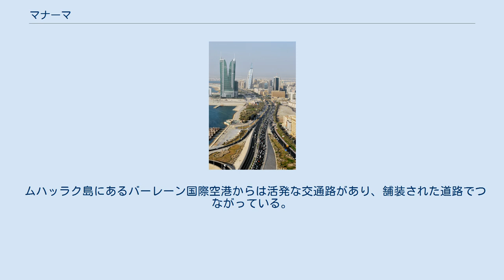マナーマ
マナーマ（英語: Manama, アラビア語: المنامة‎、 Al-Manāmah）は、バーレーンの首都である。
バーレーン国民全体の1/4に相当する約15万の人口をもつ国内最大の都市であり、中東有数の世界都市である。
 マナーマが初めてイスラーム史に出現したのは1345年である。
1521年にポルトガルにより占領され、その後1602年にペルシア人が占領した。
1783年以降、ハリーファ王家による指導の下に入ったが、幾度と無く支配が妨げられ、現在に至る。
1958年に自由港として指定され、1971年のバーレーン独立時に首都となった。
 マナーマは、かつて12あった行政区分の1つに属していたが、2003年から首都県に属している。
 ペルシア湾の中部に浮かぶバーレーン島の北東部に位置する。
 ケッペンの気候区分で砂漠気候に区分される。
 マナーマの経済基盤となっているのは石油、精油、帆船の建造、漁業、真珠などの産業である。
これはバーレーン全体の経済とほとんど同じ状況である。
 中東諸国を代表する国際金融センターとなることを目指して建設されるバーレーン・フィナンシャル・ハーバーは2007年に第1期工事が完成した。
 ムハッラク島にあるバーレーン国際空港からは活発な交通路があり、舗装された道路でつながっている。
 いくつかのサッカークラブがある。